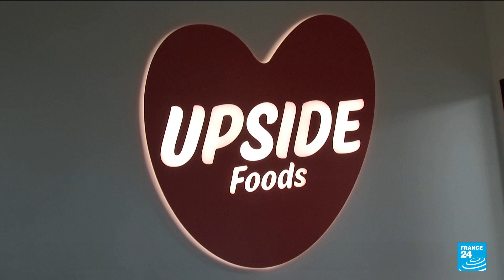Lab-grown meat coming soon to US supermarkets? • FRANCE 24 English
A company in the US is hoping its lab-grown meat products could soon end up in restaurants and on grocery store shelves after the US Food and Drug Administration said that chicken breast grown by the California-based company was safe for human consumption.